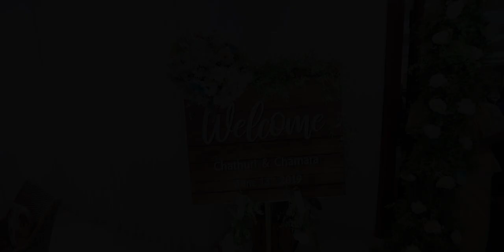CHAMARA AND CHATHU WEDDING TRAILER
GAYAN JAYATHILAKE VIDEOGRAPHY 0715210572